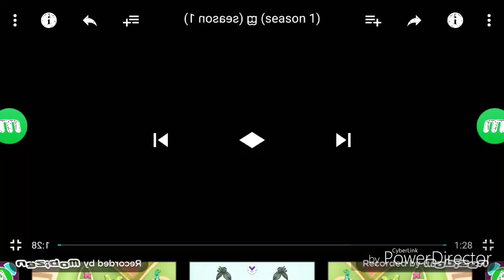Mickey Mouse Clubhouse Intro in Slow Voice